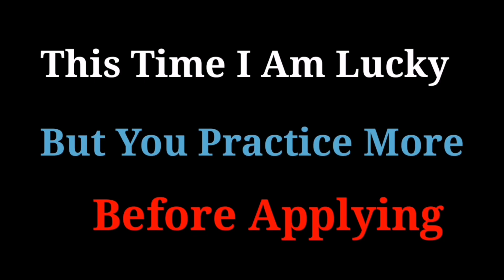Roulette Perfect Win || Good Betting Good Win On Roulette